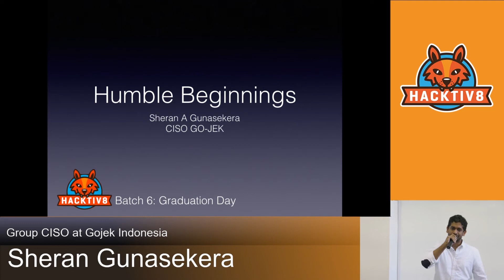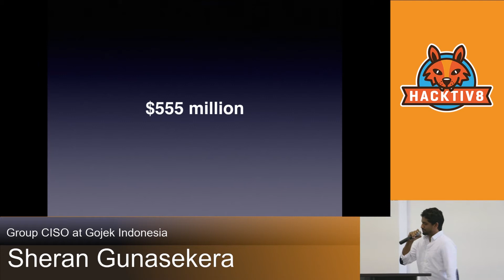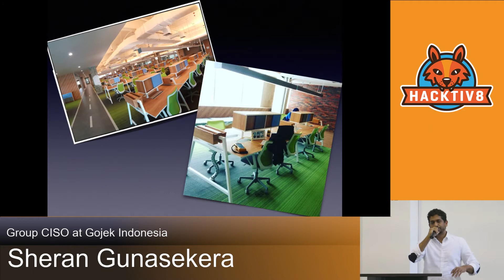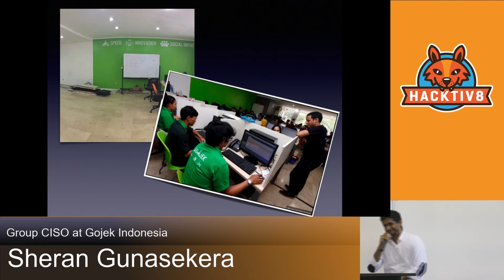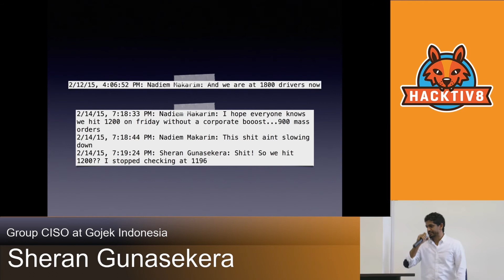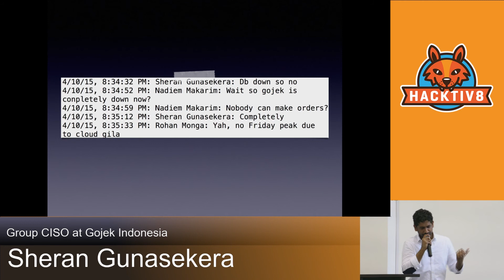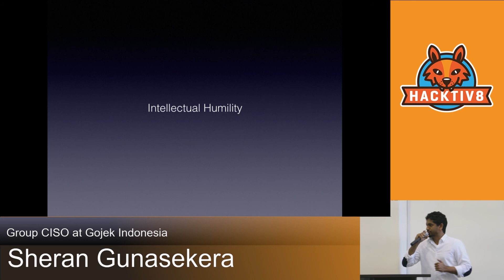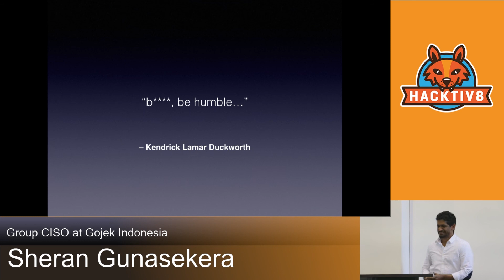Insights from the Expert: Sheran Gunasekera, Group CISO at Gojek Indonesia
Graduation Day adalah hari dimana para murid HACKTIV8 mempresentasikan final project mereka sebelum akhirnya mereka dinyatakan lulus dari program pembelajaran HACKTIV8.

Setiap Graduation Day, HACKTIV8 akan mengundang hiring partner HACKTIV8 untuk membagikan pengalaman mereka sebelum akhirnya mereka mencapai kesuksesan hingga sekarang.

Di sini Sheran Gunasekera, Group CISO at Gojek Indonesia, membagikan pengalaman dia sebagai developer. Ia pun juga menyemangati para developer untuk lebih sering berbagi pengetahuan yang dimiliki agar semakin banyak developer berkualitas di Indonesia.

Semoga video ini bisa menginspirasi kamu!